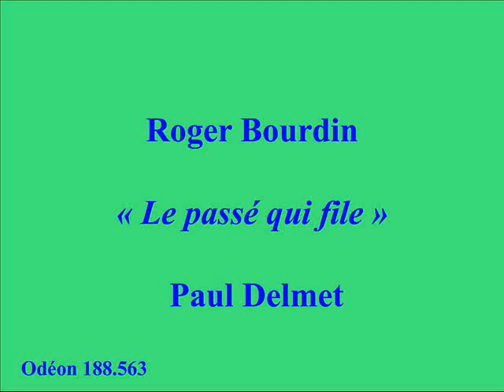Roger Bourdin - La passé qui file - Paul Delmet- Odéon 188.563 enregistré le 4 février 1928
Roger Bourdin (14 juin 1900, Levallois-Perret - 14 septembre 1973, Paris) était un baryton français.
Il étudia au Conservatoire de Paris avec Gresse et Isnardon. Il fit ses débuts à l'Opéra-Comique en 1922 dans Manon de Jules Massenet, et à l'Opéra de Paris en 1940, dans Mârouf, savetier du Caire de Henri Rabaud. En troupe dans ces deux théâtres jusqu'en 1959, y assura plus de 30 créations, et reprises importantes, défendant un répertoire de près de 100 rôles.
Il créa entre autres:
Sophie Arnould de Gabriel Pierné,
Angélique de Jacques Ibert,
Rayons des Soieries de Manuel Rosenthal
Madame Bovary d'Emmanuel Bondeville.
Il chanta peu à l'étranger, mais parut à Londres (1930) et Milan (1949), ainsi qu'à Buenos Aires. Nommé professeur au Conservatoire de Paris, il prend sa retraite en 1965. Il était marié à la soprano Geori Boué.